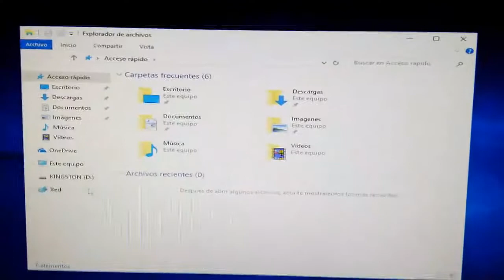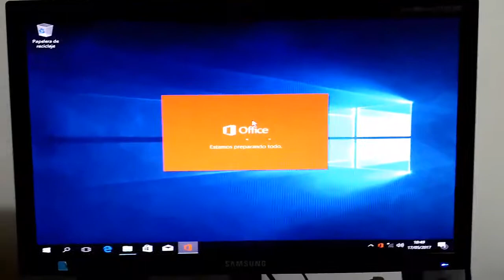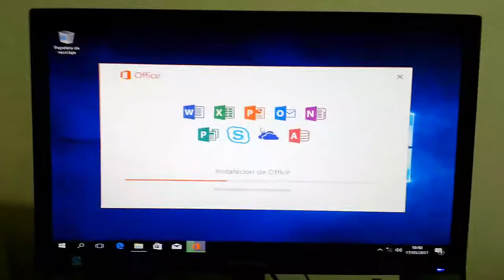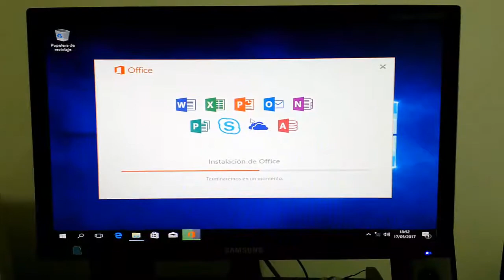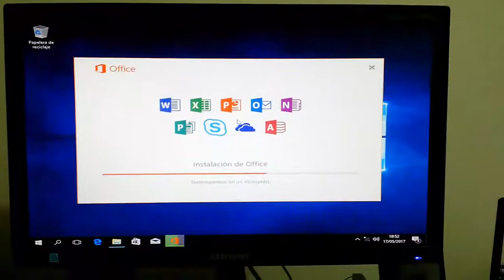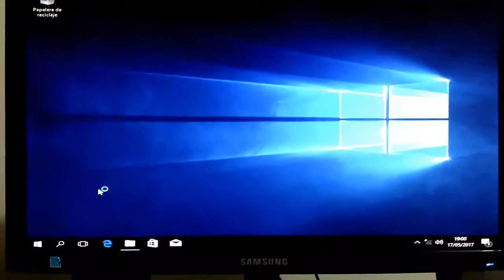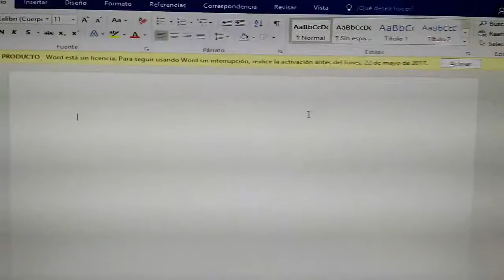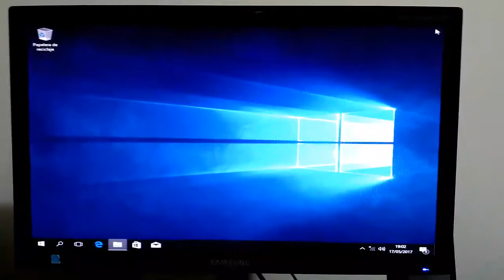🏅 ¿Cómo INSTALAR OFFICE 2016 O 2019 EN WINDOWS 10? ✅ Fácil y Rápido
Descargar ISO de Windows u Offices , para Instalación de Microsoft Office 2016

Instalación de Office 2016 desde un ISO en un USB, Instalación de Microsoft Office 365 desde un ISO.

Pasos para instalar Microsoft Office en computadora personal.
Link para descargar ISO original de Windows y Office todas las versiones